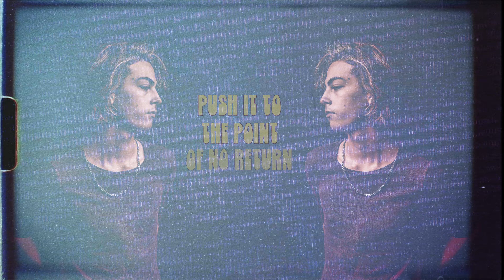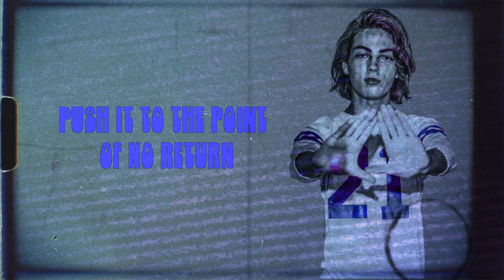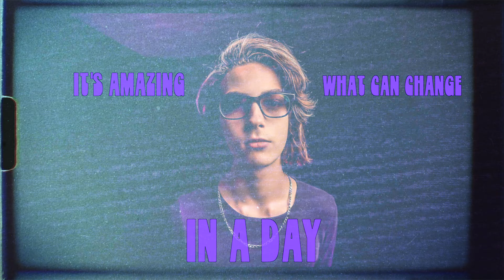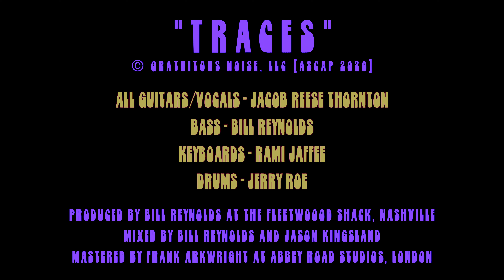"Traces" (Official Lyric Video) - Jacob & the Dazey Chain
Check it out! Traces the lead single from Jacob & the Dazey Chain's forthcoming EP, featuring Rami Jaffee (Foo Fighters) on B3 organ, and Bill Reynolds (Band of Horses) on bass. Produced and mixed by Reynolds at his Fleetwood Shack studios in Nashville. Mastered at Abbey Road Studios London by Frank Arkwright // With warm guitars, cracking drums, and an earworm chorus, Traces is about coming of age in troubled times, and with hope as a new era unfolds.

Written by Jacob Reese Thornton
Produced by Bill Reynolds at The Fleetwood Shack, Nashville
Mixed by Bill Reynolds & Jason Kingsland
Mastered by Frank Arkwright at Abbey Road Studios, London

Vocals, Guitars: Jacob Reese Thornton
Bass: Bill Reynolds
B3 Organ: Rami Jaffee
Drums: Jerry Roe
Jacob & The Dazey Chain is the vision of Jacob Reese Thornton, a prolific 18 year old recording artist, songwriter, singer and guitarist, who brings a depth to his music that exceeds his years.  Jacob has cultivated an impressive songwriting catalog for his age.  “A great song feels familiar and yet different at the same time. There is a proven element, then something new is added that moves the composition in a more personal and original direction. The artists I admire mostly drew from their own influences to create something unique.”  Jacob eagerly shares his musical process and the way he created his upcoming EP:  “I like to play the field a bit and seek out different musicians I respect and admire, and work together on projects that create a synergy of sound. That is what the Dazey Chain means to me - a collection of creative musical synergies.”

In the Summer of 2020, Jacob & The Dazey Chain recorded the debut singles “Traces” and “The Sky is All I Need to Get High” with Grammy-nominated artist/producer Bill Reynolds from Band of Horses at his Fleetwood Shack studios in Nashville.  Both songs were written and arranged by Jacob, with the tracks featuring B3 organ and keyboards by Rami Jaffee from the Foo Fighters.  The tracks were mastered by Frank Arkwright at Abbey Road Studios in London (Oasis, The Smiths, Coldplay, The Killers, Joy Division).

Watch for “Jacob & The Dazey Chain,” the self-titled EP to be released in the first quarter of 2021. The EP’s debut single “Traces” speaks to universal hardships and the challenging times we currently live in, but with a message of hope for the future as this new era unfolds.
for full bio, news, and more...